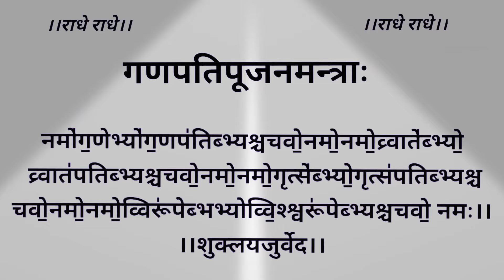गणपतिपूजनमन्त्राः ganpati pujan mantra (शुक्लयजुर्वेद)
राधे राधे

                               Radhe Radhe

voice  VPU

गणानांत्वा गणपतिं हवामहे प्रियाणां त्वा प्रियपतिं हवांमहे ।
निधीनां त्वा निधिपतिं हवामहे व सो मम । आजहमानिगर्भधमानिगर्भधमात्वमजासि गर्भधम् ।
शुक्ल यजुर्वेद 23/19
हे गणपते ! तुम सब गणों के स्वामी हो । हम तुम्हें आहूत करते हैं। हे प्रियों के मध्य निवास करने वाले प्रियों के स्वामी हम तुम्हें आहूत करते हैं । हे निधियों के मध्य निवास करने वाले निधिपते ! हम तुम्हें आहूत करते हैं । तुम हमें श्रेष्ठ निवास देने वाले हो और रक्षक हो। तुम गर्भ धारक जल को सब प्रकार से आकर्षित करते हो । तुम गर्भ धारण करने वाले को अभिमुख करते हो। तुम समस्त प्रकार के रचयिता होते हुए सब प्रकार से अभिमुक्त होते हो ।

शुक्ल यजुर्वेद के सोलहवें अध्याय के पच्चीसवें मन्त्र में भी गणपति शब्द आया है।
नमो गणेभ्यो गणपतिभ्यश्च वो नमो नमो व्रातपतिभ्यश्च वो नमो नमो गृत्सेभ्यो गृत्सविभ्यश्च वो नमो नमो विरूपेभ्यो विश्वरूपेभ्यश्च वो नम: ।
देवताओं के अनुचर गणों को नमस्कार , गणों के अधिपति को नमस्कार , विशिष्ट जाति समूह को नमस्कार , समूहों के अधिपति को नमस्कार , बुद्धिमानों और विषयियों को नमस्कार , बुद्धिमानों के पालक को नमस्कार , विविध रूप वालों को नमस्कार और विश्वरूप वाले रूद्र को नमस्कार ।